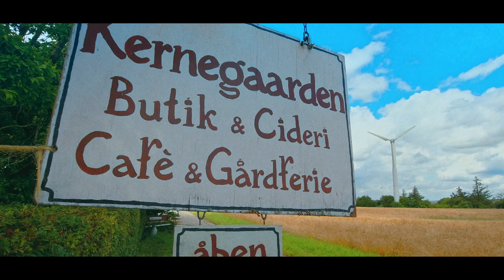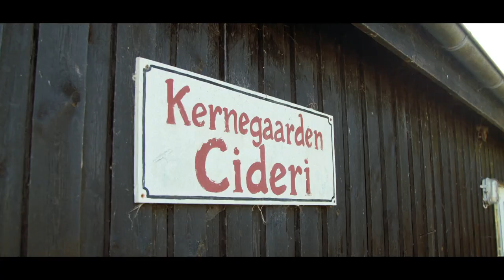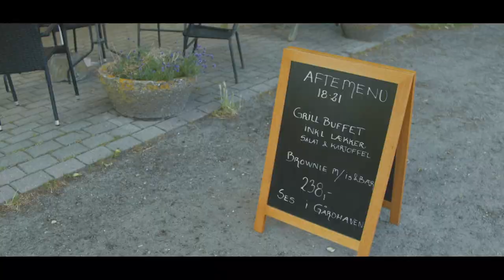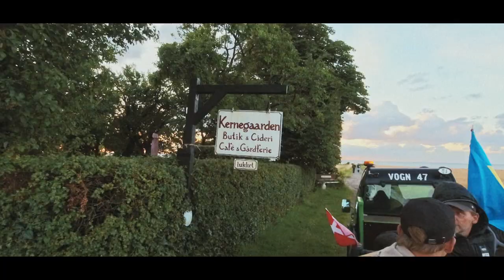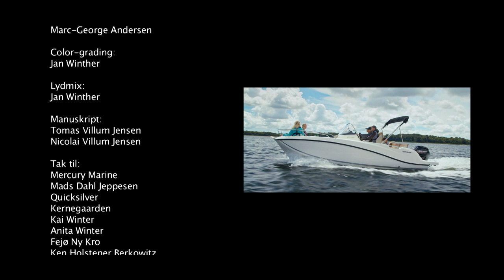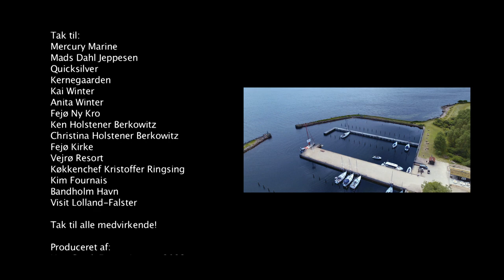Tomas Villum & familien på Sydhavsøerne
Tomas Villum elsker at sejle og har gennem hele livet sat pris på de mange oplevelser man får, til søs. Den glæde vil han rigtig gerne dele med sine nærmeste. Derfor har Tomas inviteret familien med på øhop til Sydhavsøerne i Smålandshavet. Det er farvandet mellem Sjælland, Lolland, Falster og Møn.

I programmet kommer vi forbi Fejø som er kendt for sine æbler, æblemost og cider. Og så skal vi et smut forbi resort-øen Vejrø, som i dag er selvforsynende, og byder på gourmet i verdensklasse.

På med redningsvesten og op med fenderne, for nu starter hele familiens sejlereventyr.

TV-program 31 min.
Hop Creek Entertainment 2023.